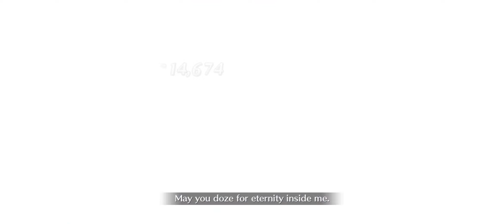Grail Front Day 4 - Kama Solo [FGO NA]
NP5 Kama makes her debut